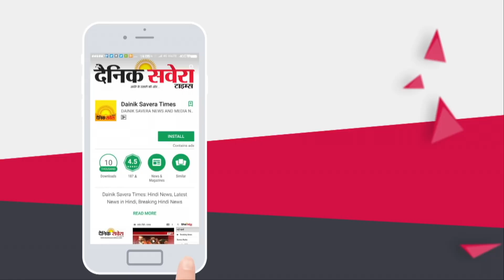नम आखों से Avtar Singh Makkar को दी गई अंतिम विदाई